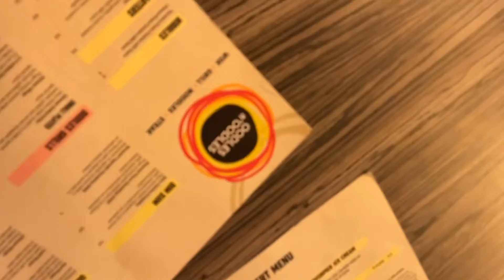Starcity|vue| 😍@oodlesnoodles9074 Birmingham✨✨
@oodlesnoodles9074  birmingham
food
 vue
food
rides